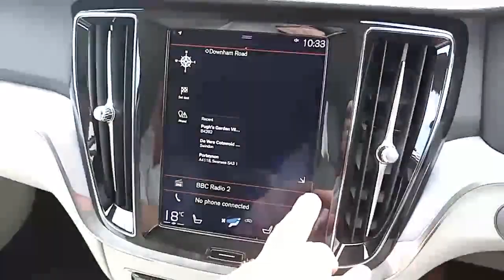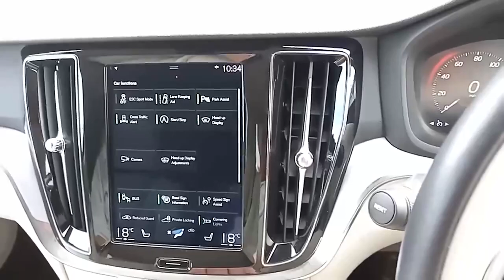v60 red BC18VRR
Downham RoadCrimplesham